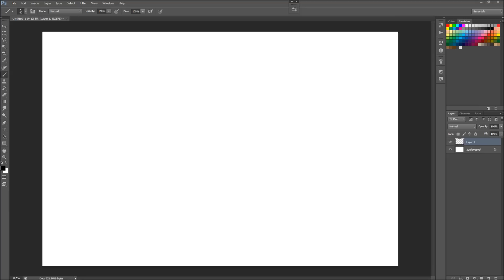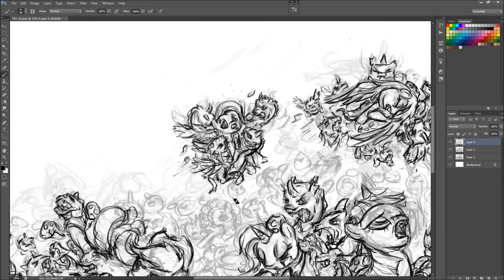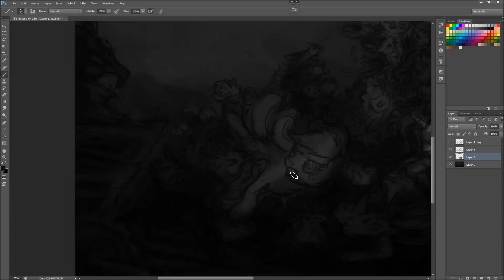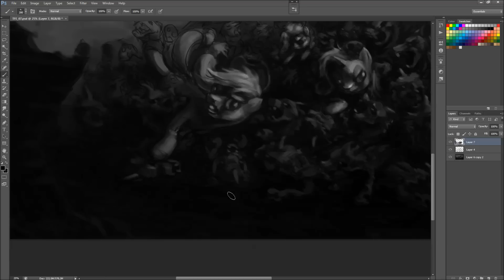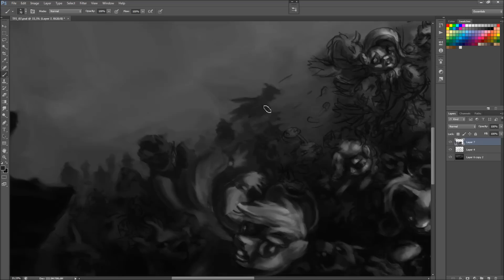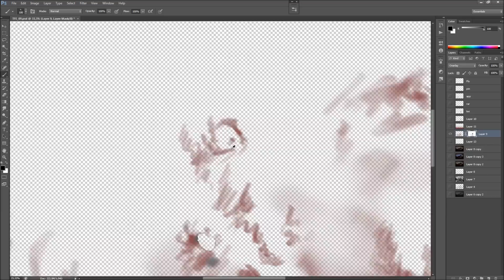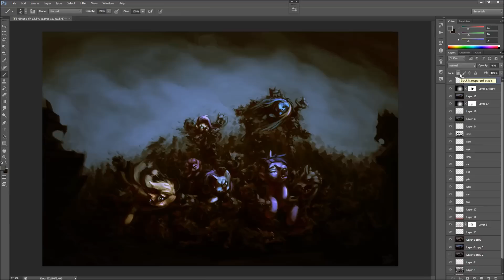[MLP] The final stand of elements (Painting Time Lapse)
My deviantart has reached 500 watchers, so I thought I'd make something in memory of and of course include a time lapse of it :D
[See rest of description]